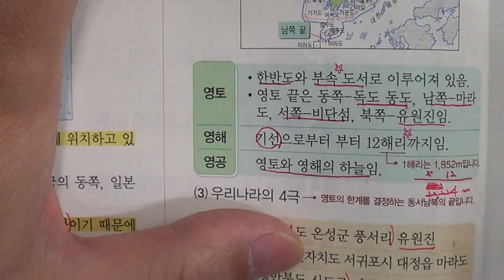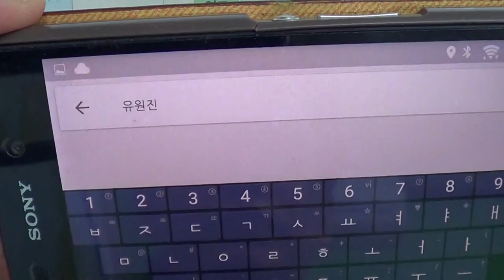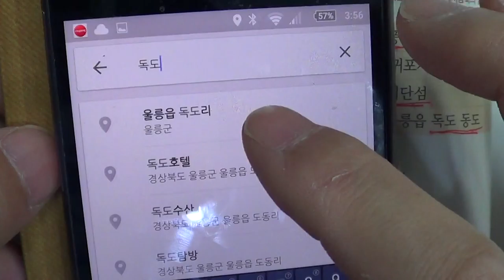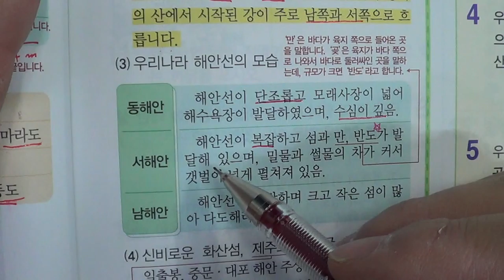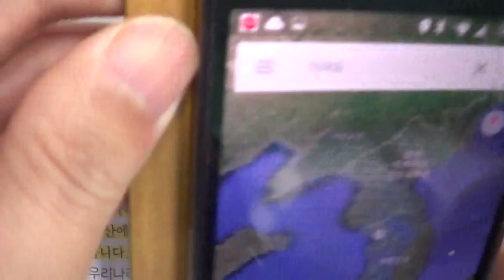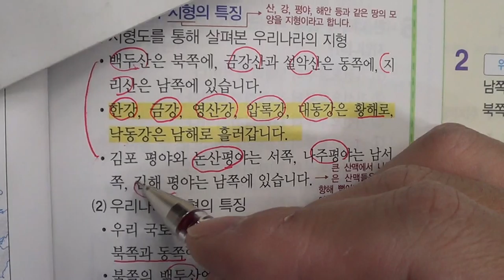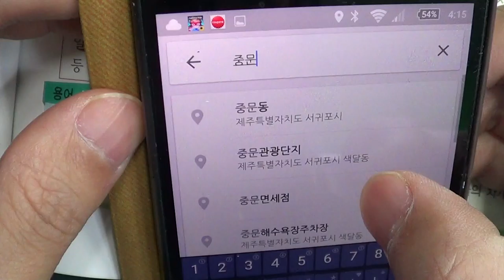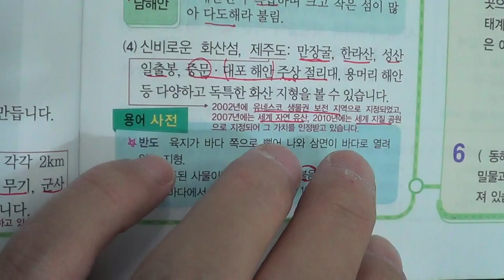★★1학기 중간고사★송도신도시 송도 학원 종합학원 신송중 박문중 신정중 해송중 먼우금초 신송초 송원초 송명초 명선초 신정초 해송초